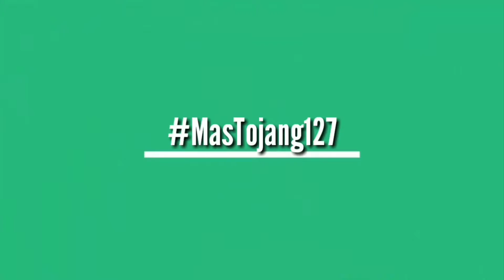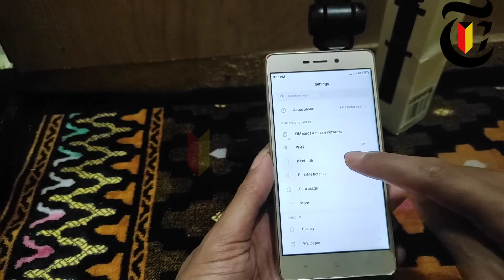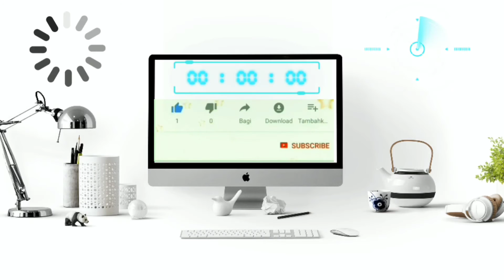review tongsis xiaomi + Cara Menggunakannya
review tongsis xiaomi + Cara Menggunakannya kali ini lengkap kami begikan sesuai versi terbaru keluaran xiaomi untuk selfi dan kebuuthan lainnya.